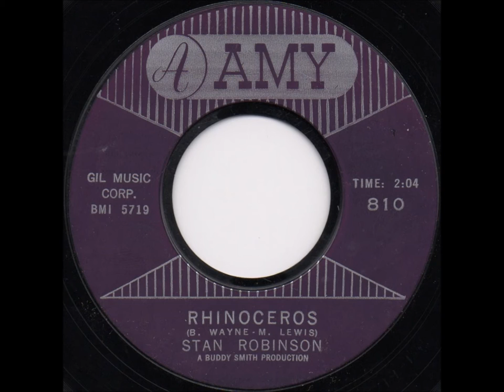Stan Robinson - Rhinoceros